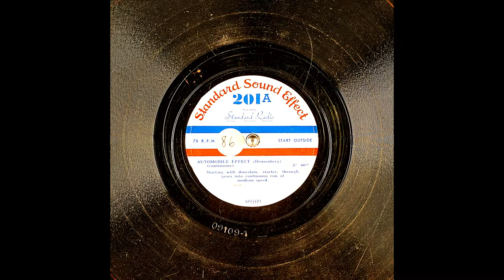Archival Automobile Effects From Standard Sound Effect Part 1 (10K Subscribers Special)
Starting with doorslam, starter, through gears into continuous run at medium speed (Deusenberg)